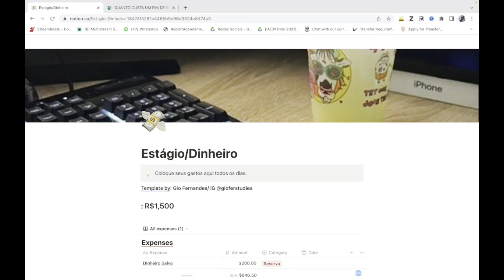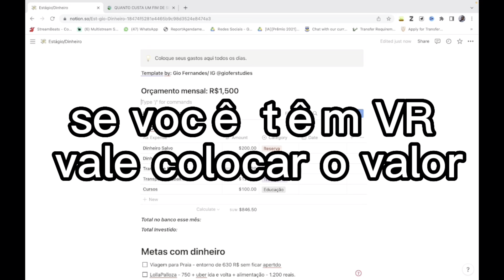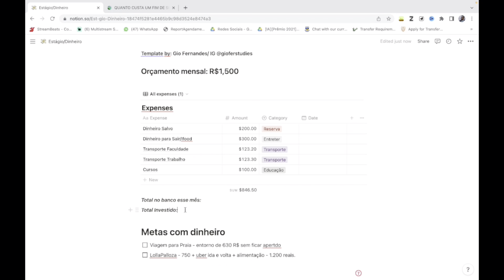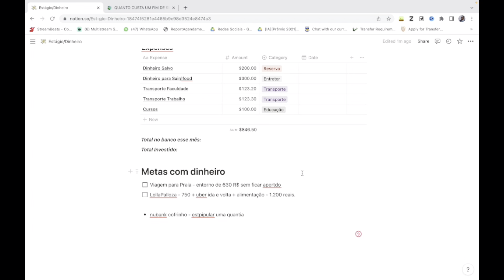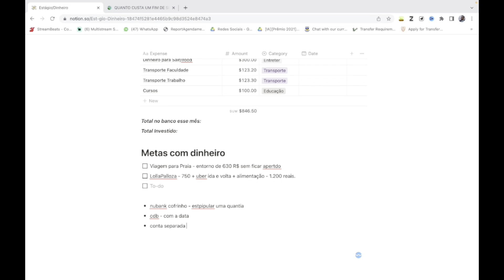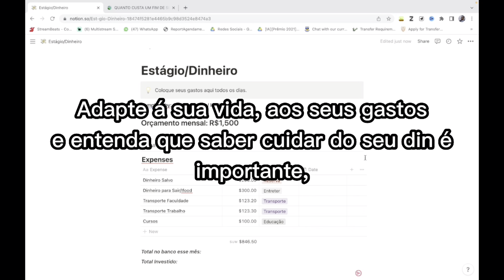TEMPLATE PARA ESTUDANTES: comece sua organização financeira no notion 💵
Oi! Meu nome é Gio Fernandes e seja bem vinda/o/e a esse vídeo!

Espero que o template te ajude muito! É que você curta conteúdos de Notion, organização e idiomas para continuar aqui conosco

Não esquece de se inscrever e acionar o sininho para nunca perder um vídeo dos organizados!